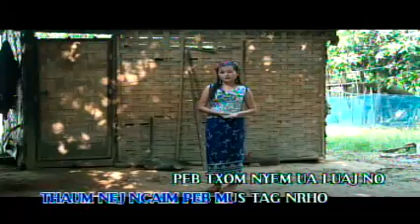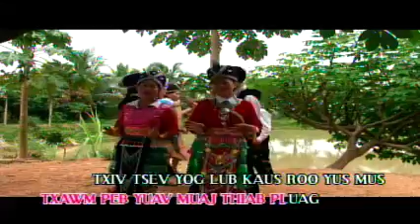DVD 015236 0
audio video NTSHA HAM,NKAUJ SEE LIS,PAJ HUAB THOJ,SUAB CUA THOJ&THOJ LIS  MUSIC VIDEO LOM ZEM HEEV.